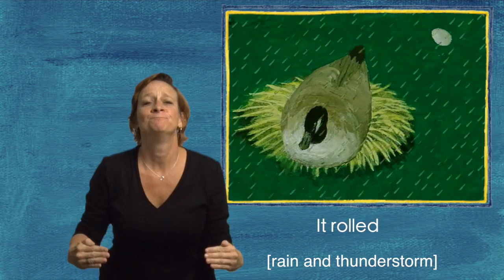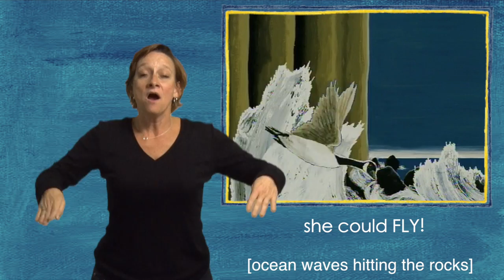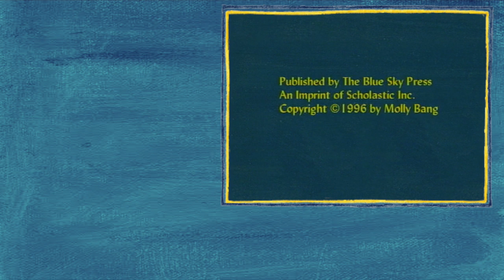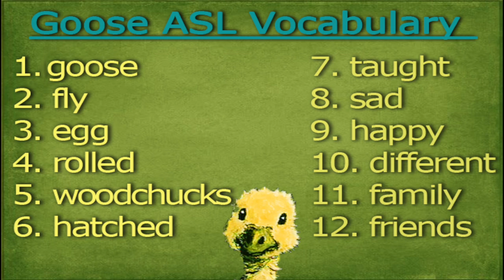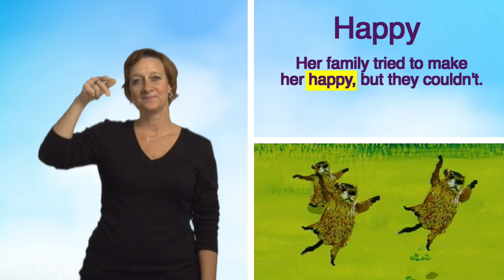ASL Storytelling - Goose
This is an ASL Storytelling video on the book titled "Goose" written by Molly Bang. English captions and English voiceover are available.